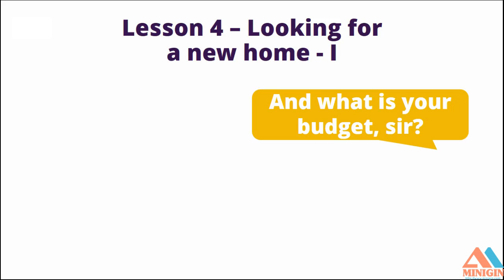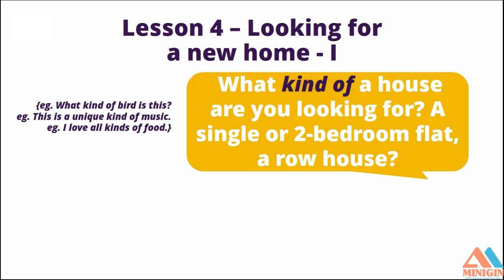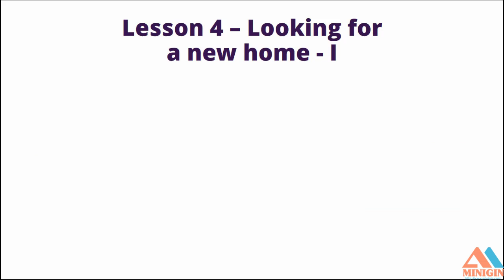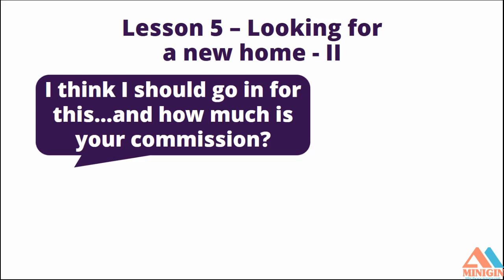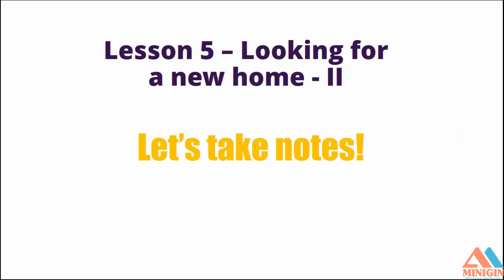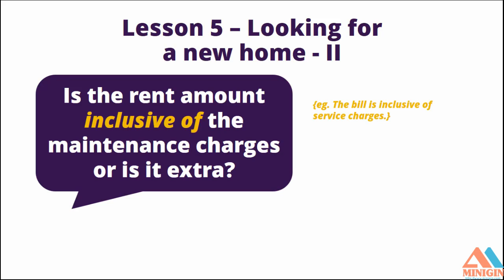Minigin - Most useful conversations in English █ 5: Looking for a new home